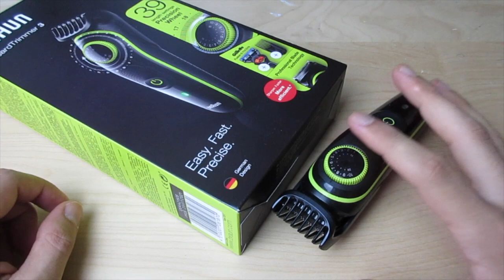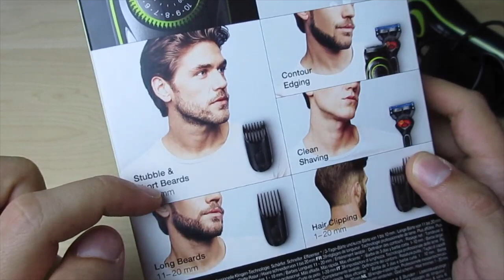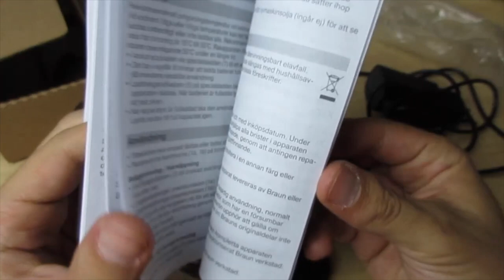Braun rasoio tagliacapelli regolabarba bt3241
Rasoio Braun verde (recensito)

🛒 Olio Braun

👉🏻 Liquido pulitore testine

👉🏻 Stazione di ricarica e pulizia: